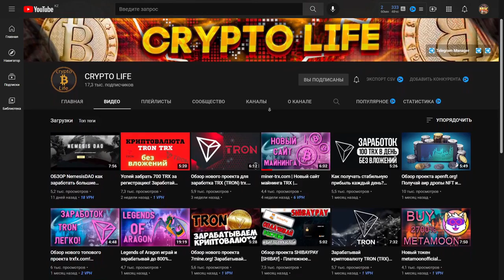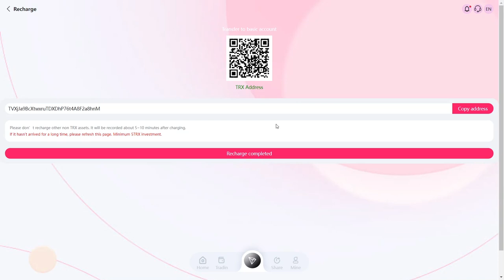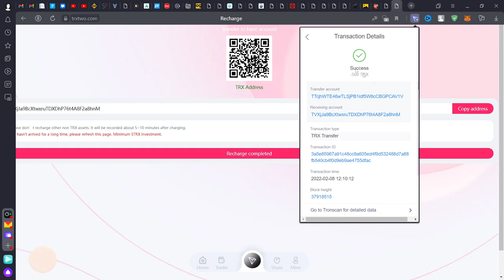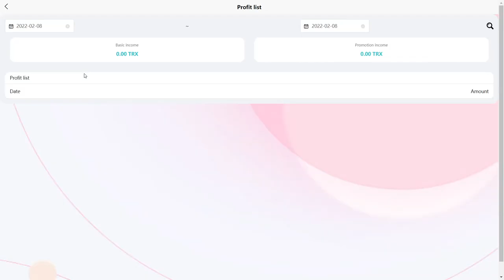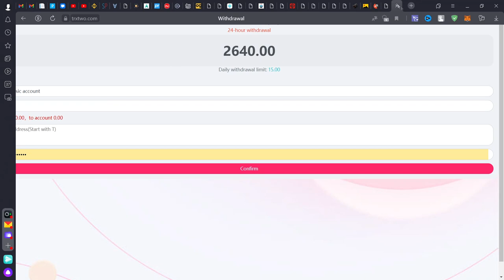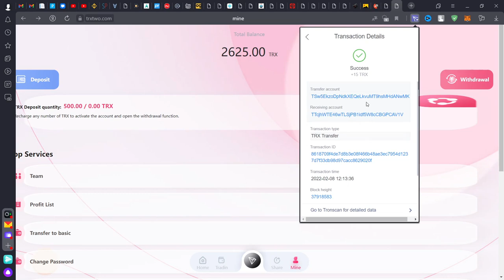Обзор trxtwo com! Получи свои 2000 TRX TRON бесплатно за регистрацию в проекте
TRX two! ИНВЕСТИЦИОННЫЙ МАЙНИНГ, мин деп от 5 trx, Платит Инстант
Материальная помощь
 Буду благодарна за любую помощь
payeer P34908762
Сбер банк
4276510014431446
КОШЕЛЁК payeer.